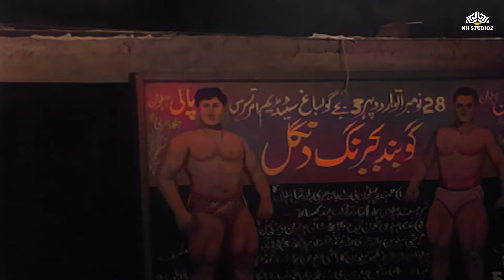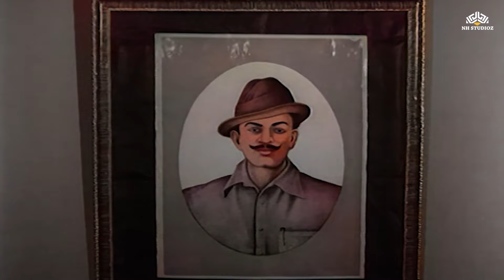Shankar Khan {HD} | Dara Singh, Prithviraj Kapoor | पहली बार Youtube पर Colour Version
► Synopsis
Shankar Khan is story Safdar Khan played by Prithviraj Kapoor who stays with friend Giridharilal played by Jahagirdar, in Bombay and is waiting for his chela Sher-e-Hind Birju played by Randhawa, to win and come back from London World championship. He becomes furious to learn that Birju has lost after taking money, has come to Bombay but is enjoying with a society girl Nita. Safdar Khan starts searching for another chela. Finds Shankar played by Dara Singh, who not only wins Sher-e-Hind title from Birju but also wins London Championship and in spare time has a love affair with Giridharilal's daughter Asha played by Savita. Enraged Birju shoots at Shankar in the stadium. etc etc. till all is well in the end. Lot of Wrestling (Kushti) scenes were there in the film and hence drew large crowds from lower strata of society.

► Credits
Shankar Khan (1968) शंकर खान
Film cast : Prithviraj Kapoor, Dara Singh Randhawa, Savita, Sherry, Jagirdar, Mohan Choti
Singer : Asha Bhosle, Suman Kalyanpur, Krishna Kalle, Mohammed Rafi
Lyricist : B.D. Mishra, Bashar Nawaz
Music Director : S N Tripathi
Film Director : Nanubhai Bhatt